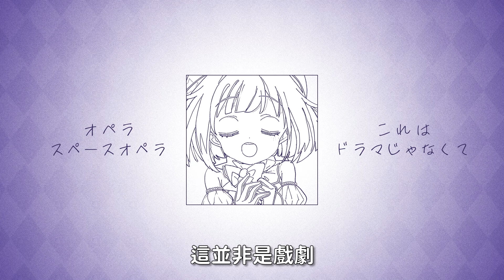【Project Sekai】[中文字幕] オペラ！スペースオペラ！ / ワンダーランズ×ショウタイム × 鏡音レン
『オペラ！スペースオペラ！』
ワンダーランズ×ショウタイム × 鏡音レン